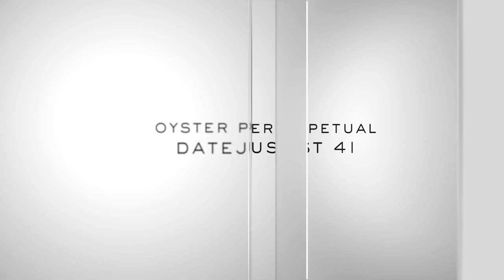Datejust 41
The Oyster Perpetual Datejust 41 model is available in Oystersteel, together with a white Rolesor version – a combination of Oystersteel and 18 ct white gold – featuring an 18 ct white gold fluted bezel. A wide selection of dials is available for both versions.